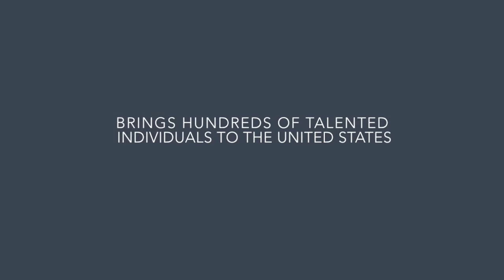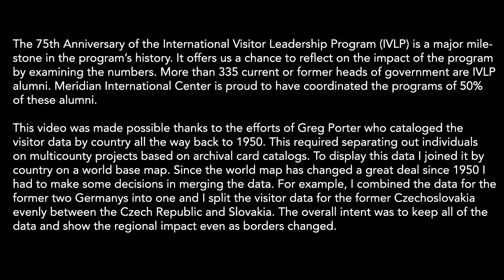International Visitor Leadership Program 75th Anniversary Time-lapse Map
This year marks the 75th Anniversary of the U.S. Department of State’s International Visitor Leadership Program (IVLP). To celebrate the program’s growth and impact we mapped the visitor percentage by year and country for those participants whose programs were coordinated by Meridian International Center. Gold stars represent Meridian IVLP alumni who later became heads of state of their respective countries.